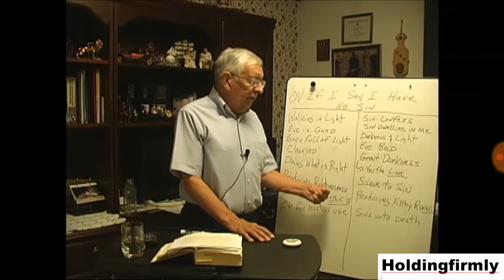If I say I have No SIN 4 of 4